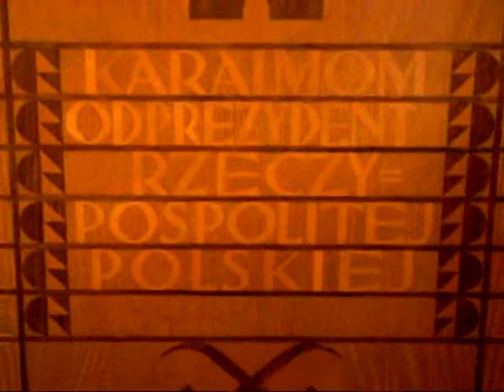SSL21645 Trakai Kenessa ici I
Recording of interior if the Trakai Kenessa. Great place. A must see if you go to Trakai-Lithuania. Although in this recording, we seem not to be able to communicate with the responsible of the place, we managed ease after 10 minutes and chatted for about half an hour. Naturally you can guess it was sort of slow due to limitations of the language.